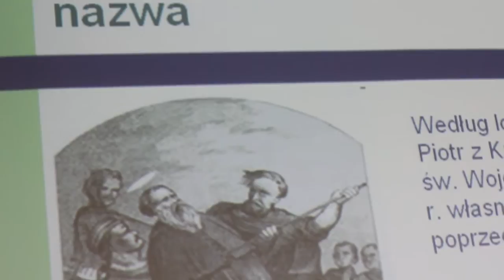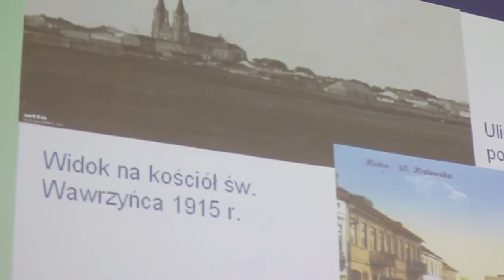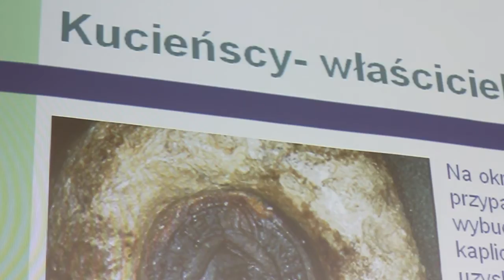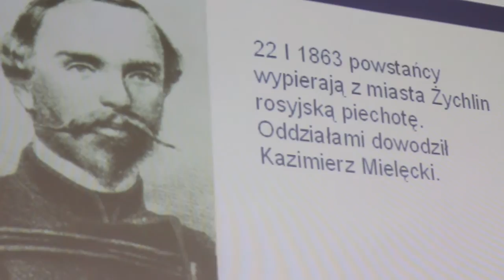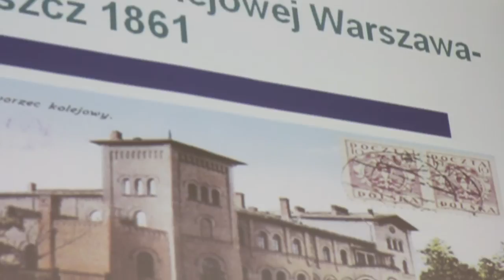Cezary Ejzenchart opowiada o historii Kutna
Spotkanie z dziećmi w kutnowskiej bibliotece.